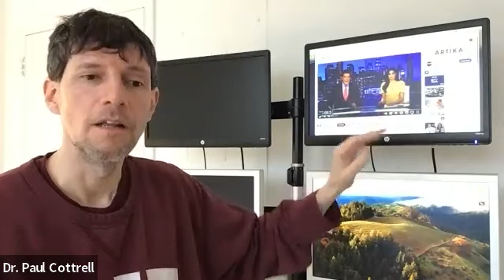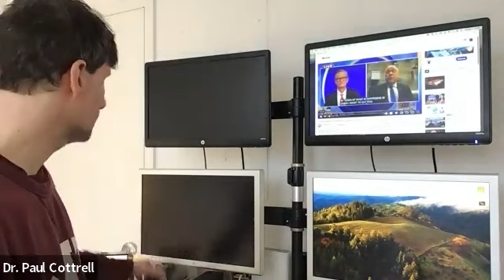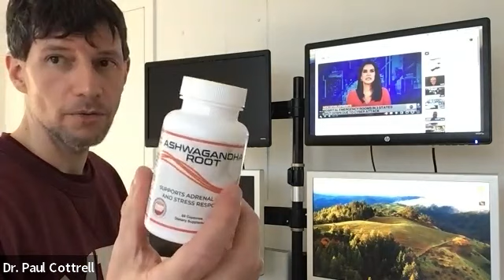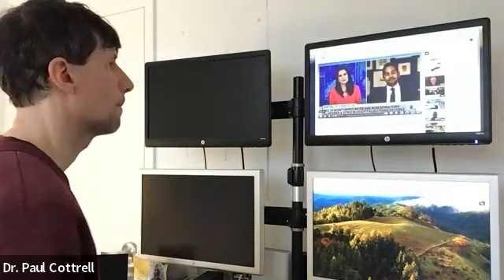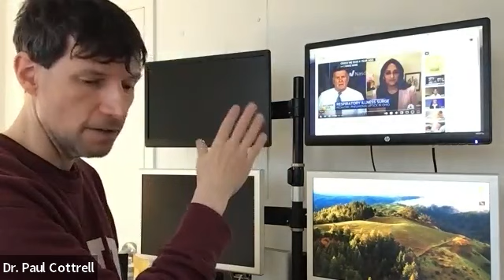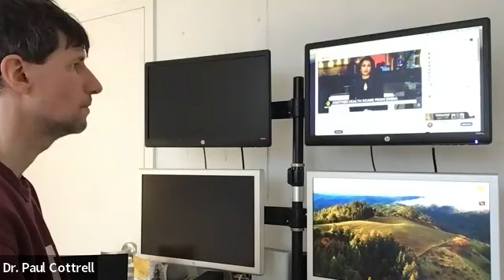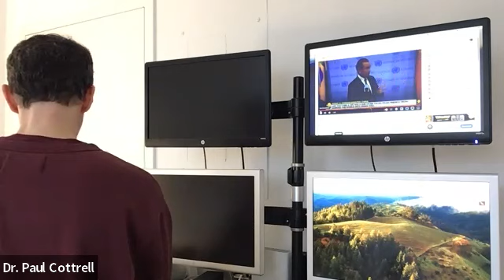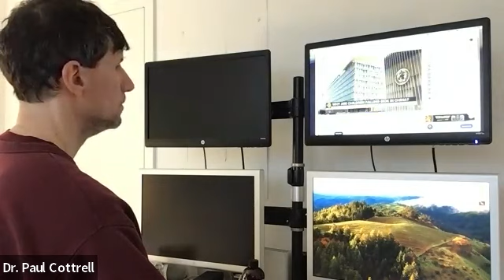The New Yorker Ep15 (China White Lung and why it is happening) by Dr. Paul Cottrell